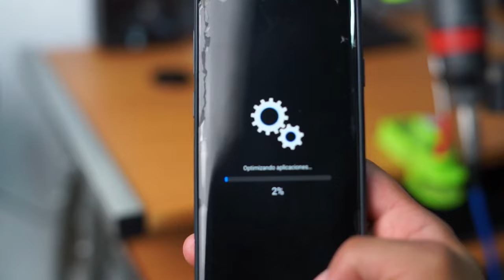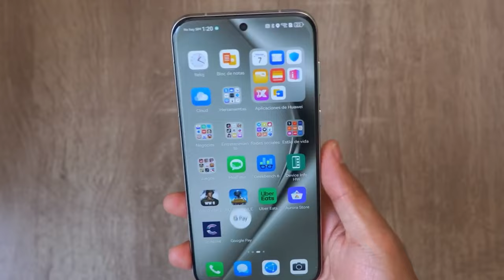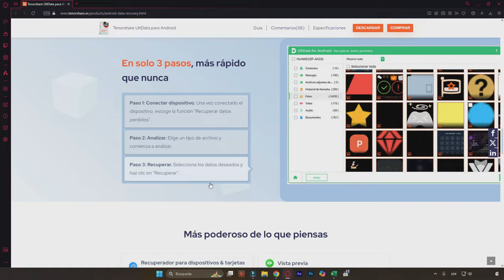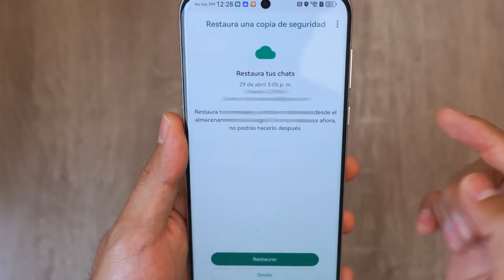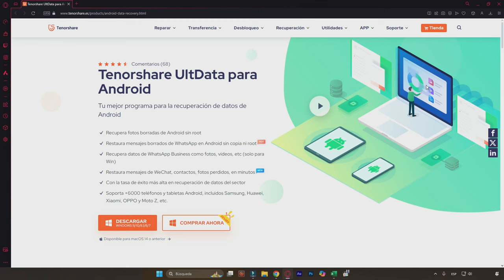Cómo recuperar contactos borrados del celular Android 2024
👉🏼 Si no sabes cómo recuperar contactos borrados del Android , aquí te decimos como recuperarlos con UltData
🔥Copiar y obtener 20% DTO ofertas de Verano:TSSUMMER20

00:00 Introducción
00:48 Método 1: Recuperar contactos borrados de Android desde Gmail
01:31 Método 2: Recuperar contactos borrados Android sin Gmail
03:17 Método 3: Recuperar números borrados del celular mediante WhatsApp (u otro servicio similar)